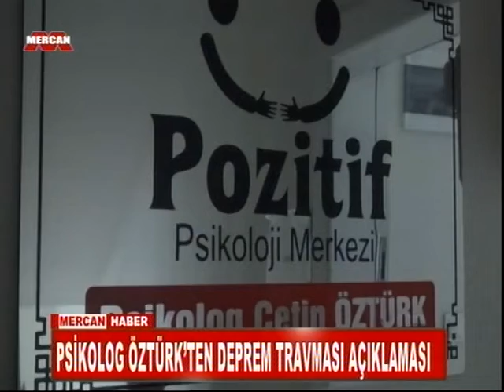anahaber 13 02 2020